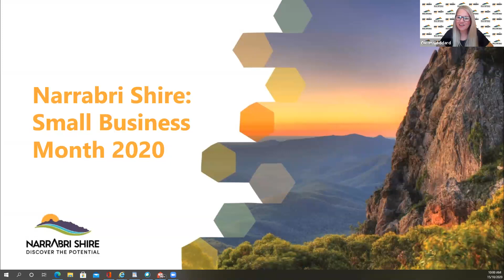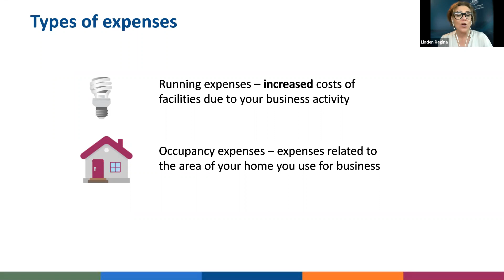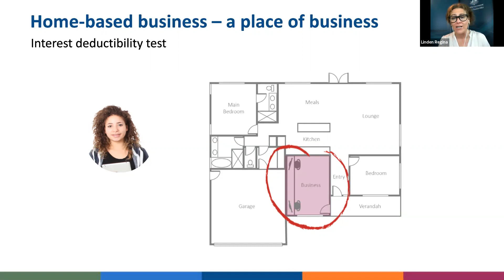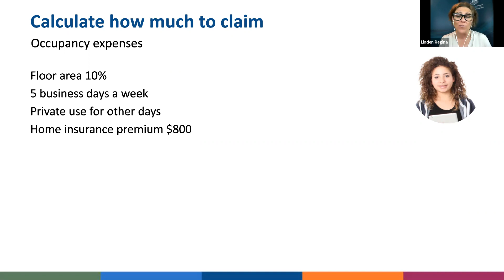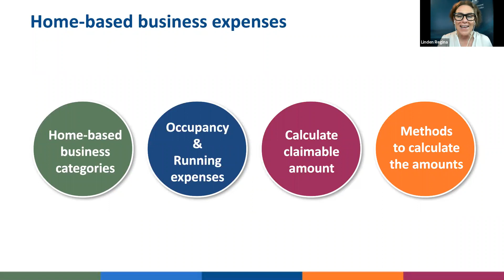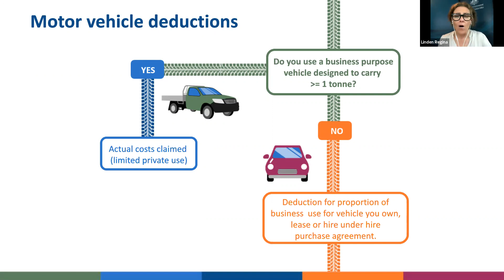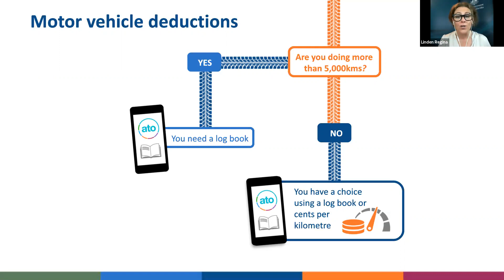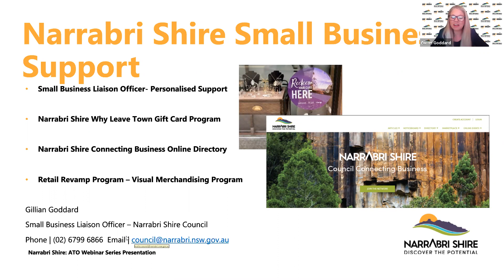Narrabri Shire Council Connecting Business 2020: Running a home based business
Narrabri Shire Council, in collaboration with Australian Tax Office are presenting an exclusive, free webinar series for small businesses across the Shire during NSW Small Business Month in October 2020.

Join Taxation and Superannuation expert, Linden Regina for this engaging 3 part series which includes
• Running a Home Based Business